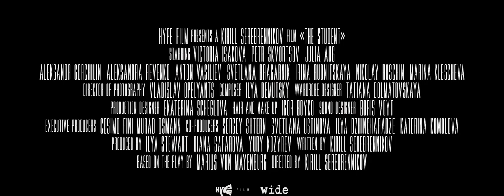The Student aka Uchenik (2016) | Official Trailer 1 | Bounty Films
The film tells the story of a student who rebels against his teachers and their rules, hiding behind religious convictions. It is based on a play by German playwright Marius von Mayenburg.